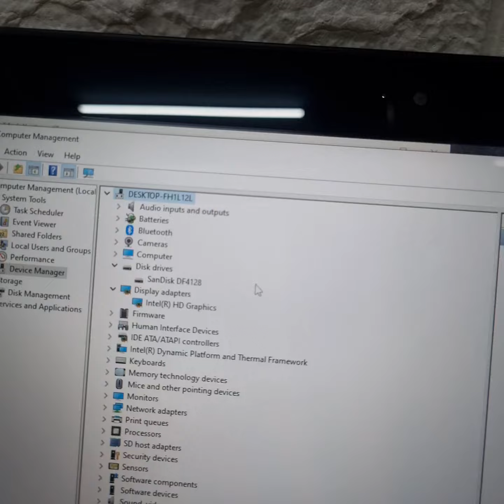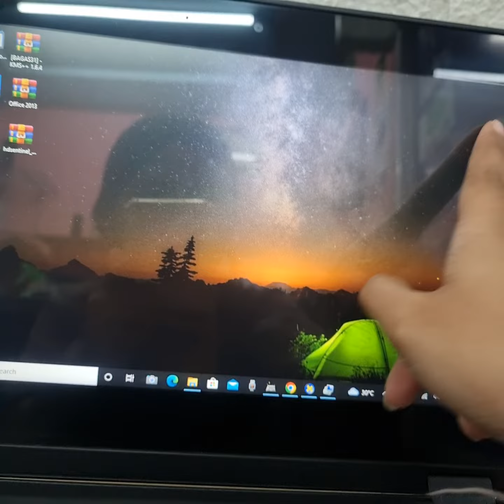Qc unit laptop Orderan Blibli, a.n Nur